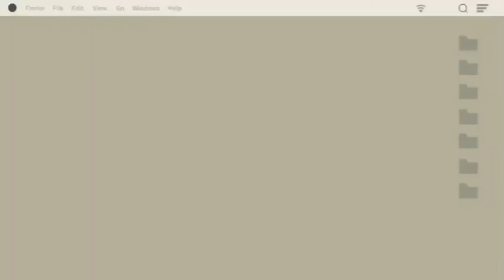HALLOWEEN VAMPIRE MAKEUP TUTORIAL | Benita Ogalesco